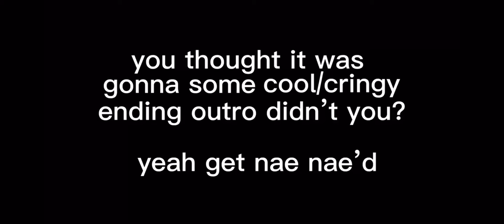mm2 edits but theres some funnies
yayy i got this done and its late 😭 i wanted to finish it yesterday but i was rlly busy :p ill be posting an early short than :’D oh yeah, like i said in the video, feel free to report the hackers! dw the wall in the thumbnail is just acting up a bit 😃 but yeah, see ya in the next video in approximately 125 business days TvT (jk)